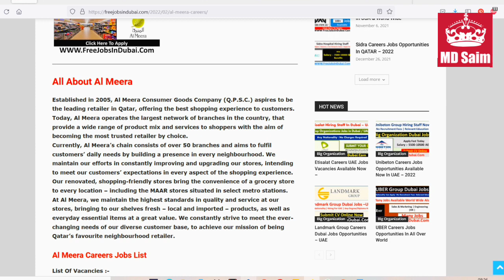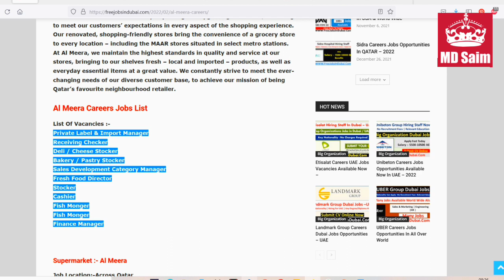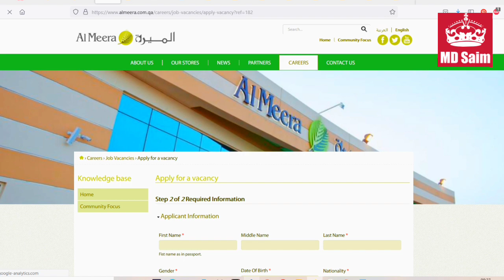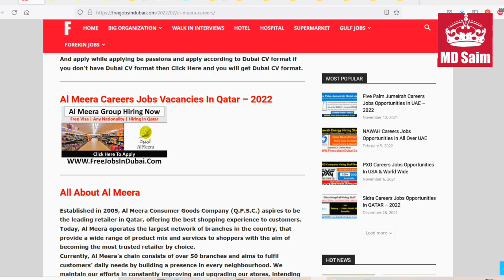Almeera Supermarket Group Jobs In Qatar - 2022